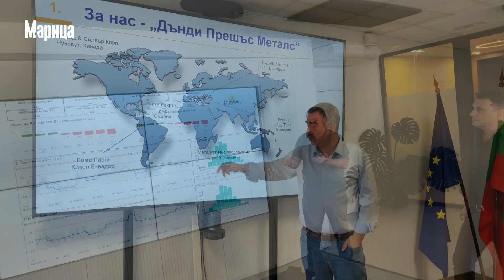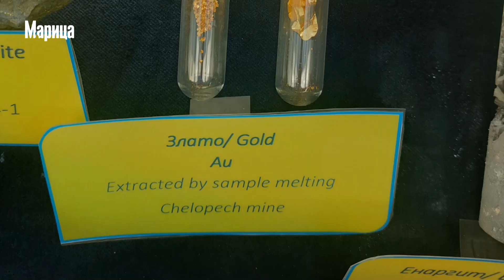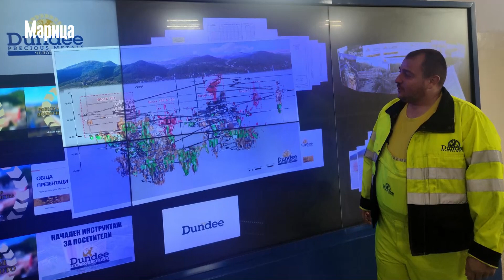"Дънди Прешъс Металс" ден на отворените врати